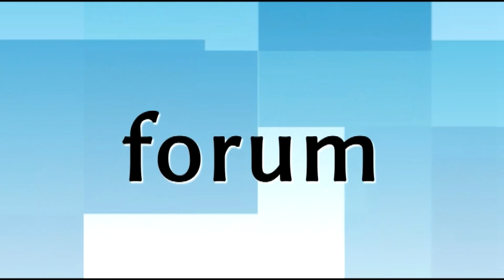"Walizka" w Venedzie. Teatr Nemno przyjechał do Łomży z "Czerwonym Kapturkiem"